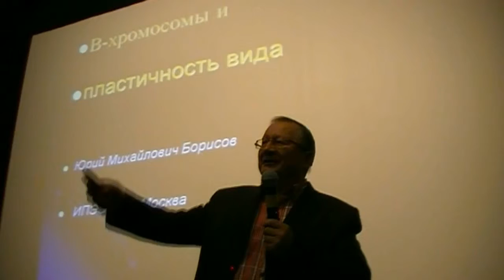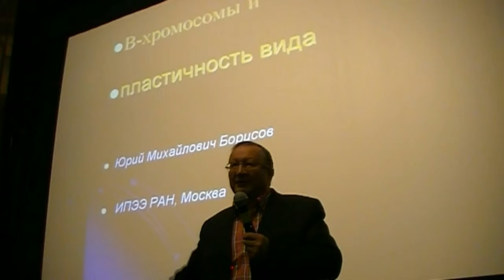В-хромосомы и пластичность (20140313_24q)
Дискуссия: В-хромосомы и пластичность вида. Борисов Ю. М.